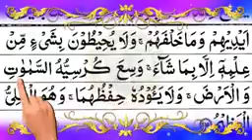ayat ul kursi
آیت الکرسی تلاوت